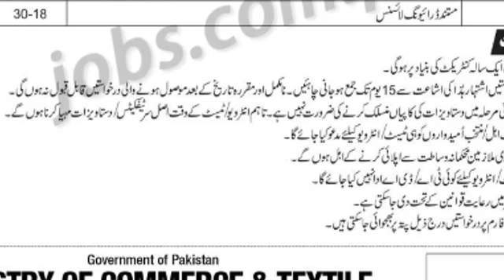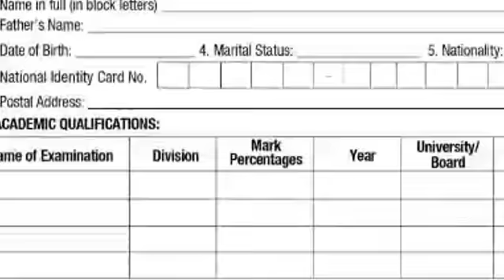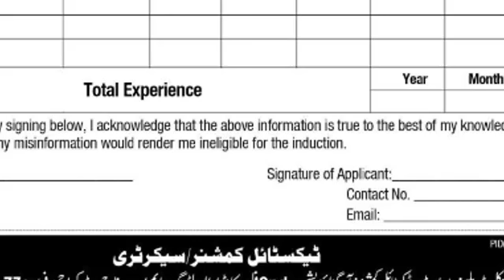ministry of Kamras jobs 2019|| New jobs in Pakistan.